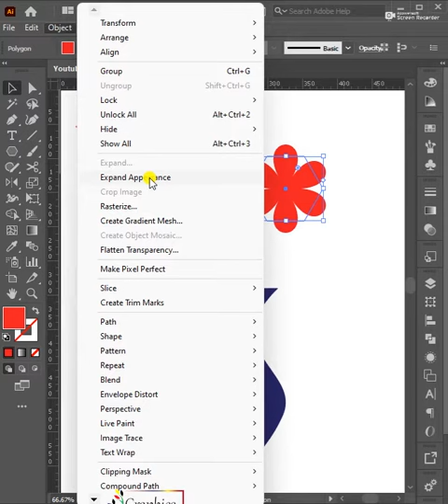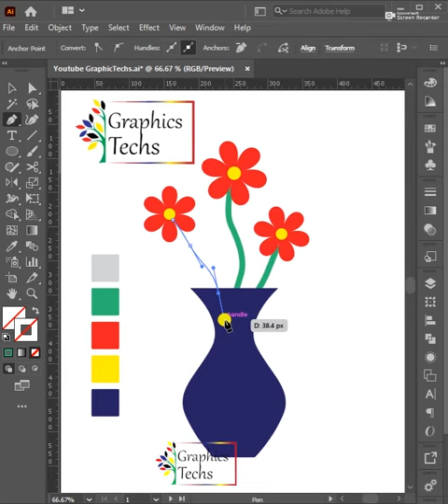flower Vector Adobe illustrator tutorials for beginners